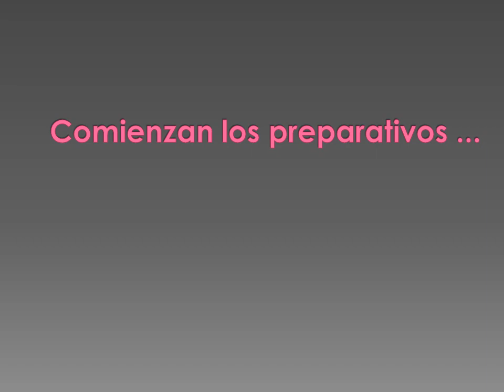Fiesta de Música y Juegos EPOC